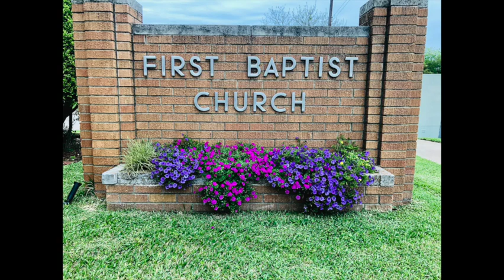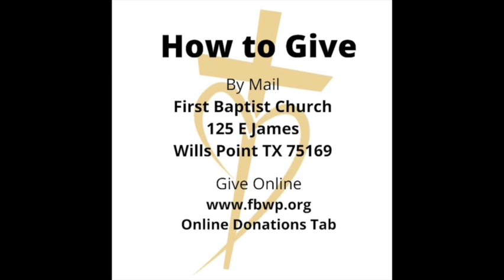The Greatest: How Great Are You? - Matthew 18:2, Feb 19, 2023